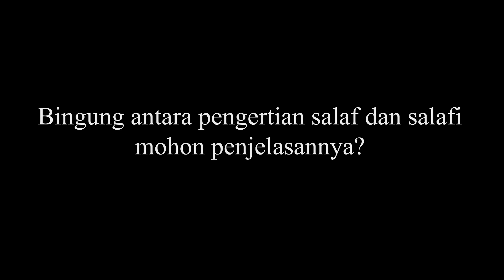GENERASI SALAF YANG ORIGINAL - BUYA DR. ARRAZY HASYIM, MA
GENERASI SALAF YANG ORIGINAL - BUYA DR. ARRAZY HASYIM, MA, Kajian Ilmu, Cafe Rumi Jakarta

PERHATIAN!
Peraturan pembagian (share) video dll sbb:
➼ Tidak diperkenankan meng-upload ulang (Re-upload), meng-edit sebagian atau seluruhnya video-video di channel Youtube kami dan memanfaatkannya untuk keperluan komersil (tidak boleh monetize).